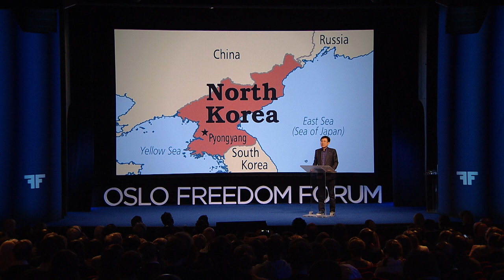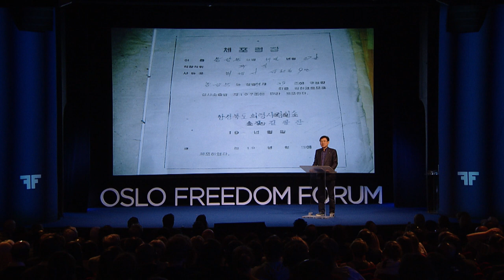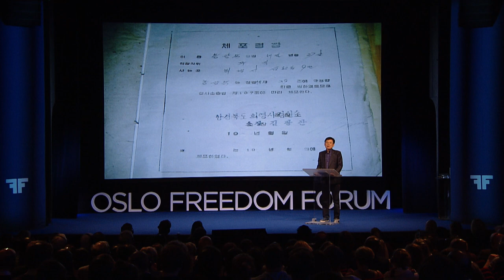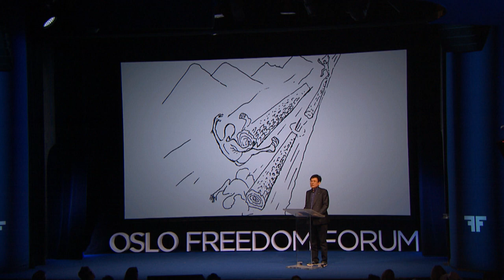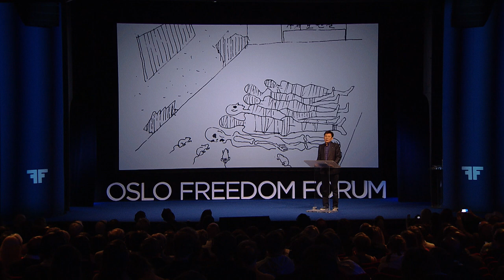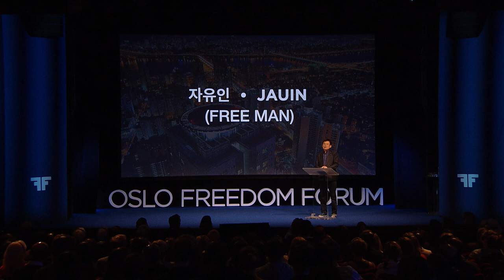Jung Gwang-il | Freeing North Korea with Flash Drives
Jung Gwang-il's talk at the 2016 Oslo Freedom Forum. See more talks like this at oslofreedomforum.com and follow @OsloFF for updates.